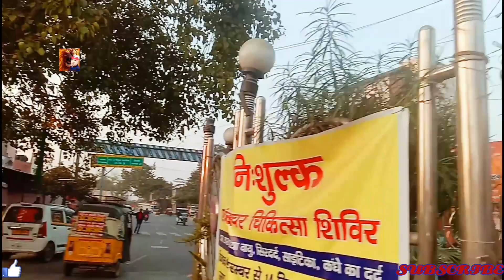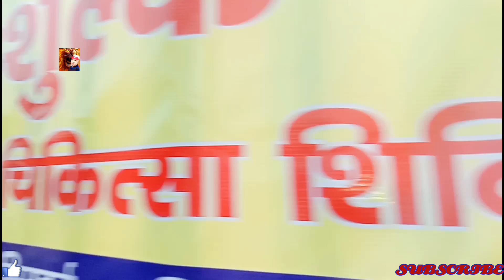Agrasen Chowk (Mathura,UP) On PDD अग्रसेन चौक (मथुरा,उत्तर प्रदेश) भारत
Agrasen Chowk (Mathura,UP)
 On Passion Divya Darshan
अग्रसेन चौक
(मथुरा,उत्तर प्रदेश) भारत

प्रिय दर्शकों इस वीडियो में दी गई जानकारी आपके लिए बेहद महत्वपूर्ण और ज्ञानवर्धक साबित हो सकती है।

इस वीडियो में दी गई जानकारी इंटरनेट और न्यूज़पेपर की मदद से ली गई है।यह चैनल इसके सत्य या असत्य होने का दावा नहीं करता।
अगर कोई त्रुटि हुई हो तो क्षमा करें।

Dear viewers, the information given in this video can prove to be very important and informative for you.

The information given in this video has been taken with the help of internet and newspaper.This channel does not claim its true or false.
Sorry if there is any error.

Namskaar
DHANYAWAD